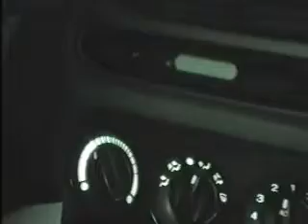V FESTIVAL 2007 DAY 2 FINAL PART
V FESTIVAL WESTON PARK SNOW PATROL AN SOME OF WAY HOME